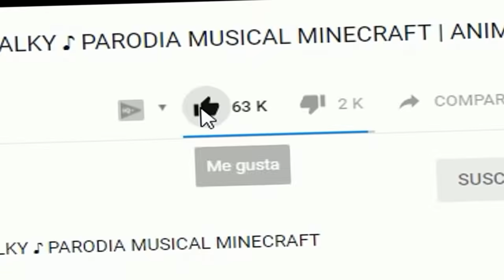MILO se CONVIRTIO en .EXE en MINECRAFT *El fin de todo?*